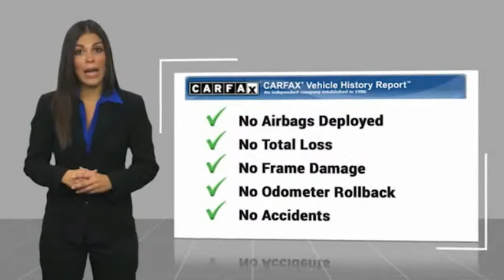2014 BMW M6 Bronx NY 2804T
2014 BMW M6 Base

Victory Mitsubishi
4070 Boston Road

Welcome to Victory Mitsubishi! We offer a combined inventory of 400 cars new and pre-owned vehicles and all come with a quality assurance inspection also our new cars have an unprecedented 10 year 100k mile warranty we also have vehicles car for any want or purpose. Come in to test drive this BMW M6 today! *.brClean CARFAX.br2014 BMW M6 White 4D Sedan Reviews:br  * Extremely powerful engine; responsive automated manual transmission; wide range of comfort and performance settings. Source: Edmundsbr  * Beyond their prodigious power, advanced technology and rich amenities, the 2014 BMW 6 Series is roomier yet less expensive and more fuel efficient (in turbo-6 form, at least) than grand touring cars such as the Jaguar XK and Mercedes-Benz SL-Class. Source: KBB.combr  * Exceptionally powerful engine; responsive dual-clutch automated manual transmission; wide range of comfort and performance settings; roomy front seats. Source: EdmundsbrSave yourself Time and Money - Fill out a credit application online at victorymitsubishi.com and get pre-APPROVED! Same day delivery. View our entire inventory by visiting our virtual showroom at victorymitsubishi.com - Only 2 blocks away from Exit 13 off I-95 or Minutes from exit 7 on the Hutchinson Parkway. While we make every effort to ensure the data listed here is correct, there may be instances where the pricing, options or vehicle features may be listed incorrectly. Dealer cannot be held liable for data that is listed incorrectly. Visit Victory Mitsubishi online at victorymitsubishi.com to see more pictures of this vehicle or call us at today to schedule your test drive. please refer to dealers website for exact pricing and for any incentives that we my apply!br*